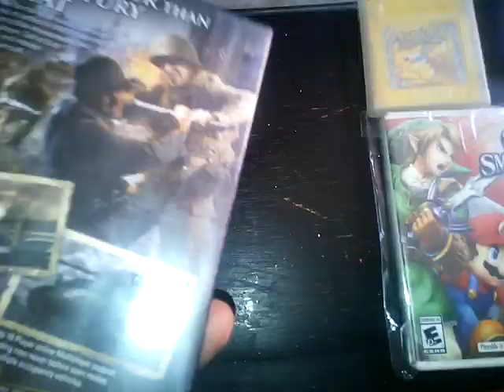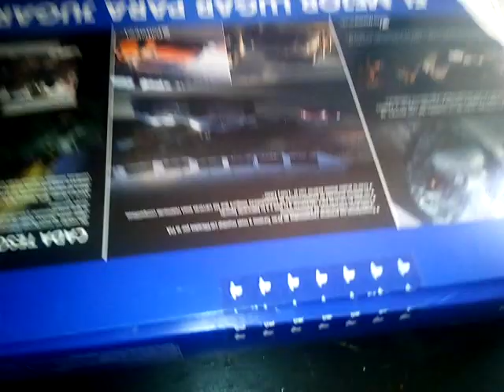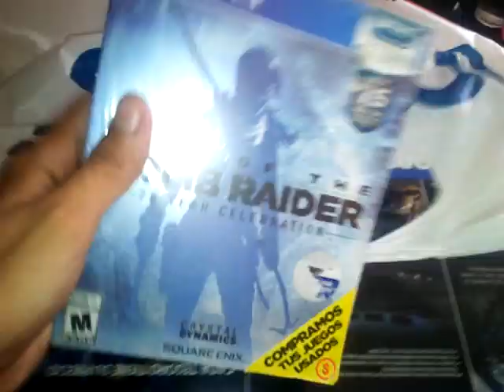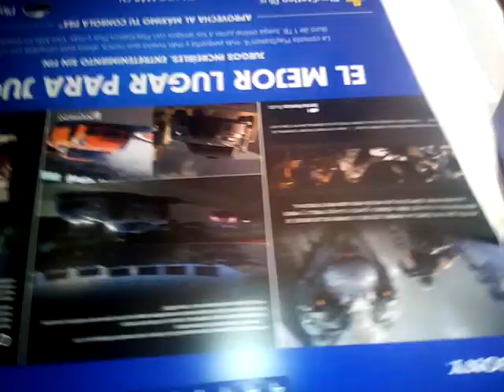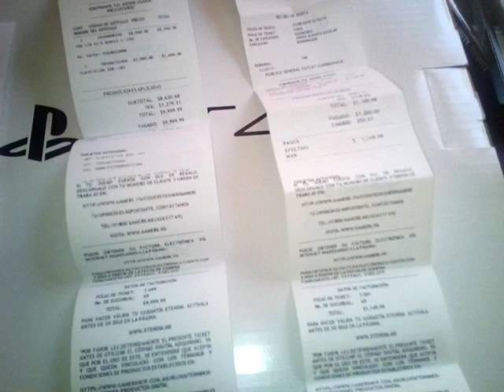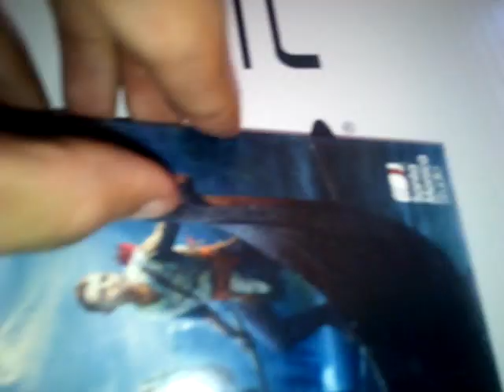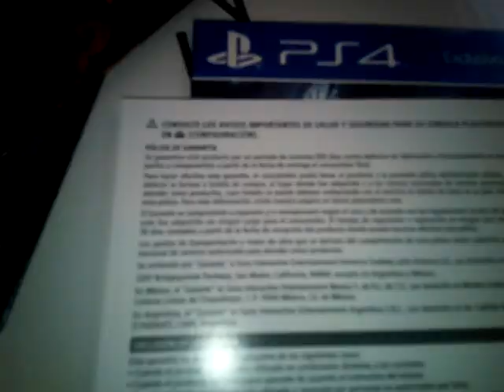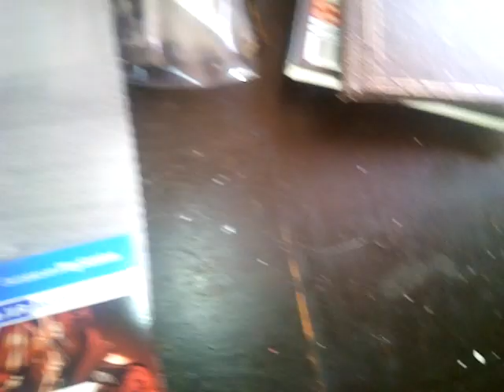MEGA CACERIA DE JUGUETES Y VIDEOJUEGOS!